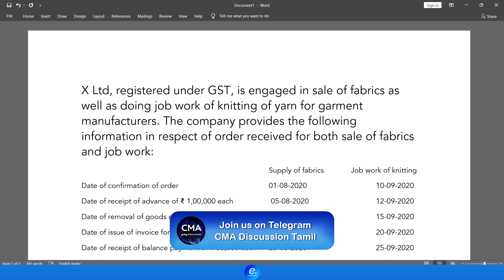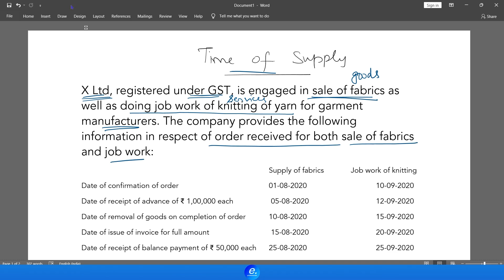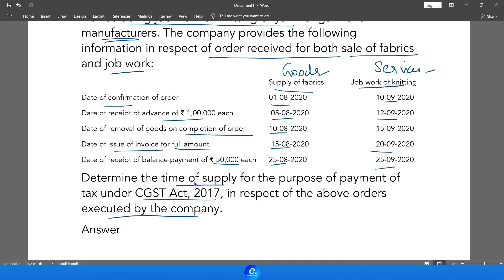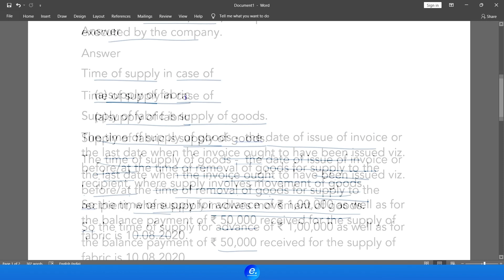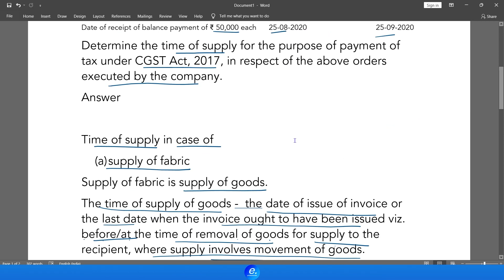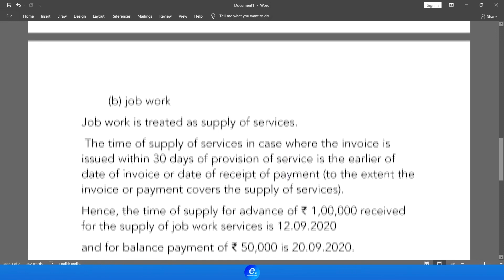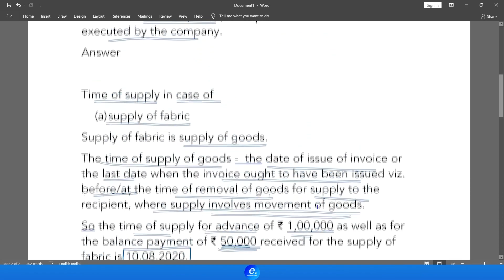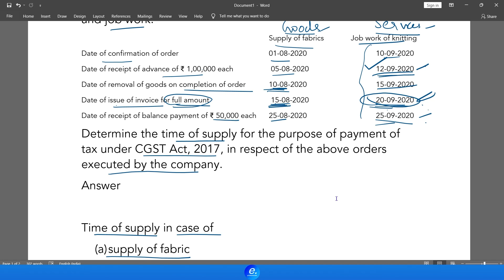Case Study Series - Indirect Tax Case Study CA, CMA Inter, Final | Job Work Time of Supply in Tamil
Case Study Question Series for CMA Inter, Final and CA Students
Indirect Tax and Customs Case Study - CA, CMA Inter, Final | Job Work Problem in Tamil